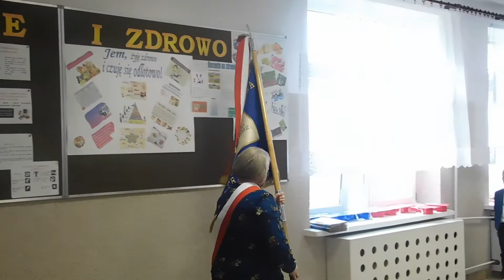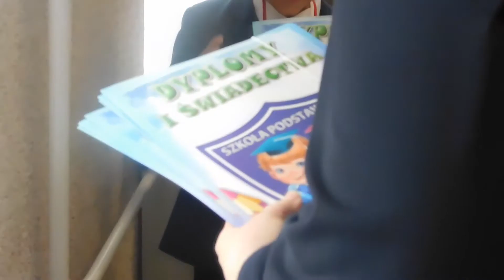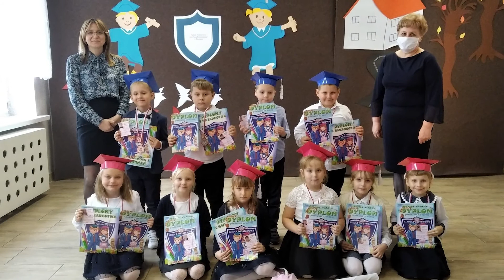PASOWANIE NA UCZNIA 2020